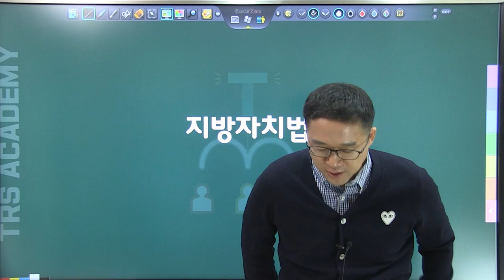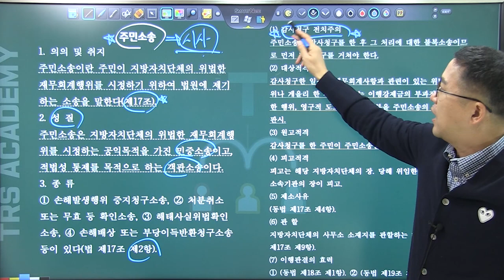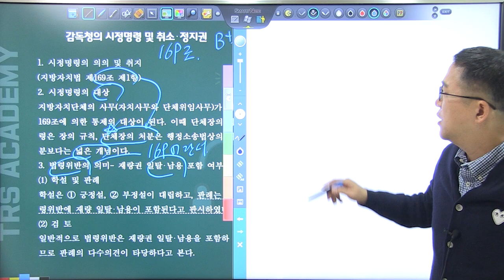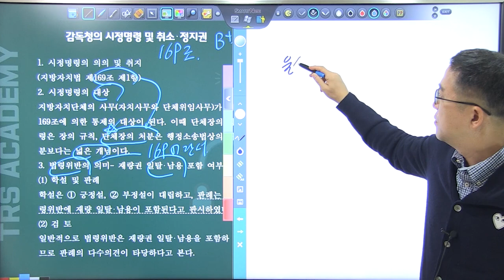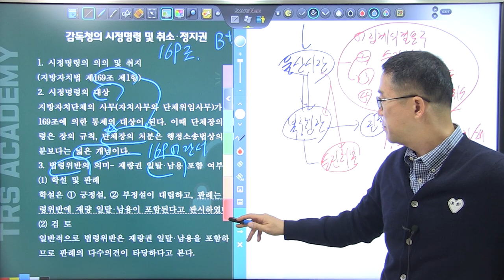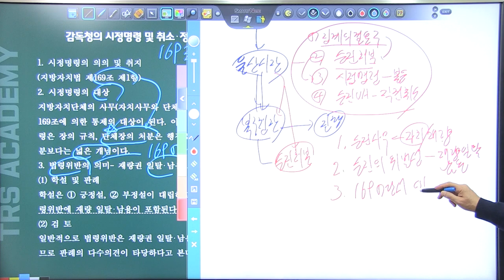행정법/ 각론_지방자치법_#2/ 시험 보기전 꼭 들어야할 각론 / 변시 행정법 각론/ 변호사 시험 9회/ 2020년 변호사시험/ 행정법 총평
2020년 변호사시험 보기전 꼭! 들어야할 각론 쟁점별 압축 강의입니다!